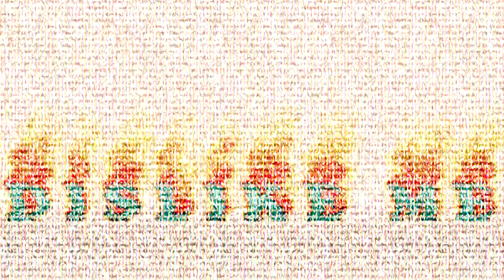dislike me.mp4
DISLIKE ME